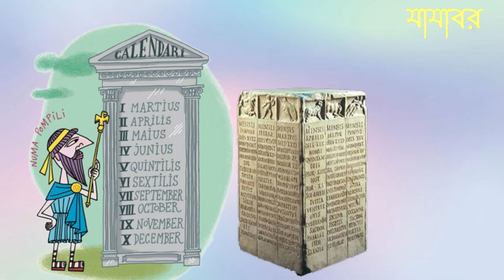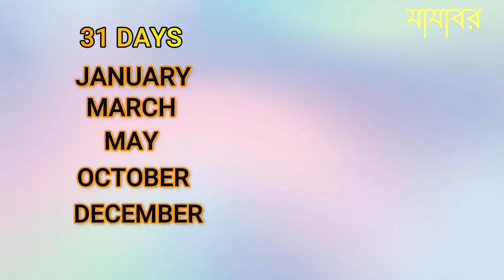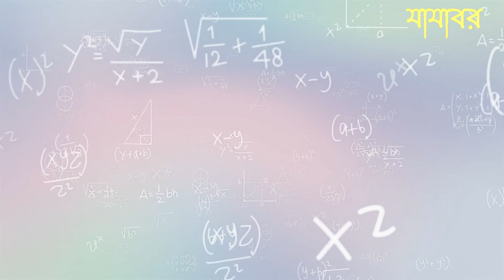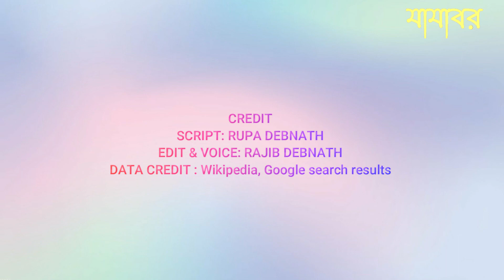ফেব্রুয়ারি মাস 28 দিনের কেন||ক্যালেন্ডারের সম্পর্কে অজানা কিছু তথ্য|jajabor||যাযাবর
আমাদের দৈনন্দিন জীবনের একটি গুরুত্বপূর্ণ হলো ক্যালেন্ডার কিন্তু ভেবে দেখুন আমরা কখনও ভাবেনি যে আমাদের ইংরেজি ক্যালেন্ডারের ইতিহাসকেই প্রত্যেকটা মাসের নাম কেন এরকম হল বা কোথা থেকে শুরু হয় ক্যালেন্ডার যাযাবর এর আজকের পর্বে আমরা এ ক্যালেন্ডার সম্বন্ধে কিছু তথ্য জানবো.!
অনুরোধ করবো পুরো ভিডিও দেখে কেমন হয়েছে জানাবেন.…!
আর কোনো suggestion থাকলে অবশ্যই জানাবেন.!
 এই ভিডিওতে ব্যবহৃত কিছু দৃশ্য ছবি ঘটনা বা স্থানকে প্রতিনিধিত্ব করে না বা দৃশ্যে থাকা কোন ব্যক্তির সাথে কোন রকম ঘটনার যোগাযোগ থাকতে নাও পারে শুধুমাত্র ভিডিও উপস্থাপনাকে দৃষ্টি সুলভ করতে ব্যবহৃত হয়েছে।
This channel Main use some copyrighted material without specific authorization  of the owner but contents used have falls under the fair use as described in the copyright act 2000 that law allow always in meat for fair use in mod for fair use for purposes such as criticism comment news reporting teaching scholarship and Research fair use permitted by copyright.